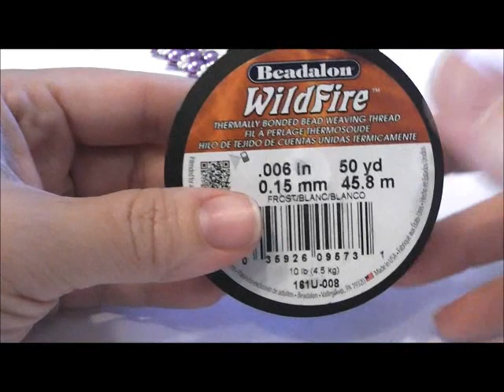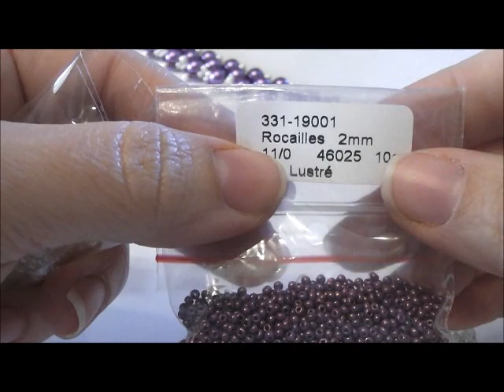Tutorial : Bracciale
Il bracciale è una mia creazione è molto semplice da realizzare!